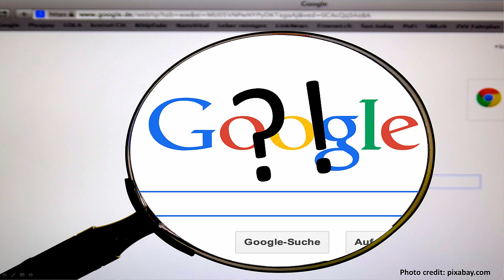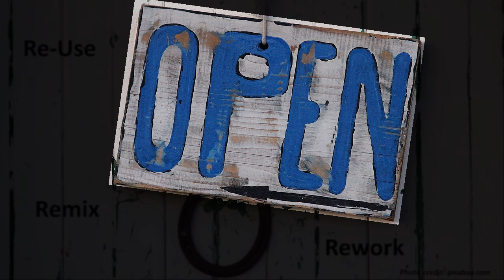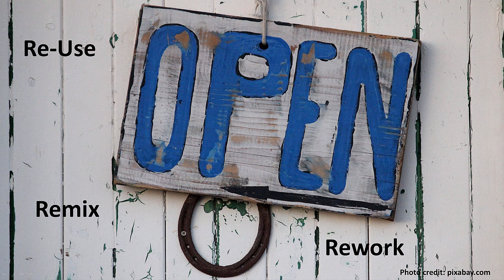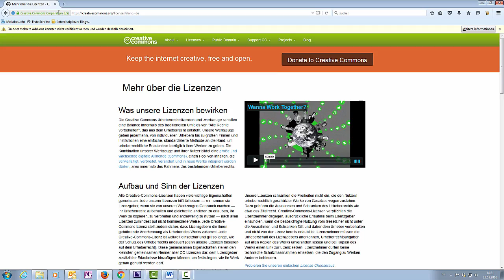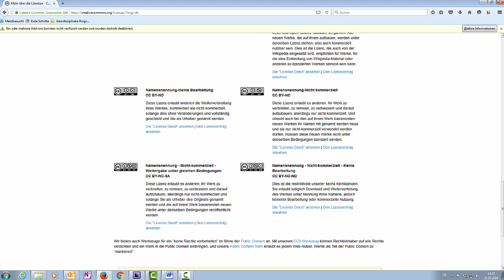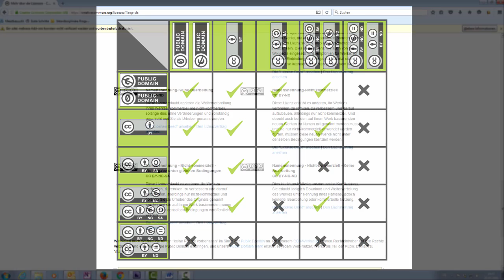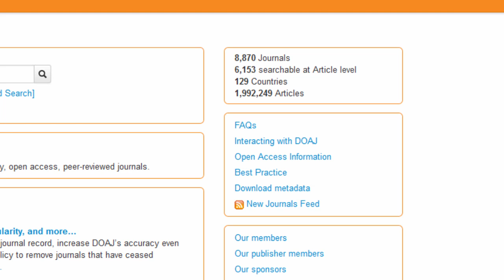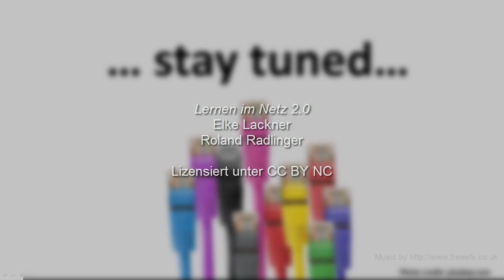[Lernen im Netz 2.0] 04 Open Educational Resources